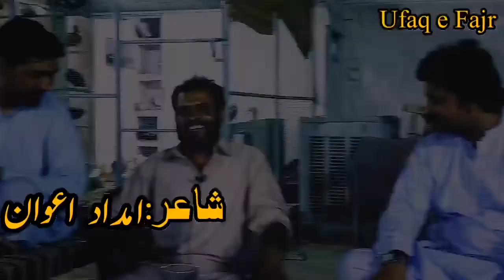Imdad Awan | امداد اعوان | Saraiki ghazal |Saraiki poetry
Imdad Awan is a great urdu Saraiki poet. He belongs to Alipur Muzaffar Garh Punjab Pakistan.  He is unique in diction and abhors traditional poetry.
He is popular among his contemporary poets.
The video is recorded by Ufaq e Fajr in Alipur in a poetic competition arranged by Ufaq e Fajr .
Visit our u tube Channel @ufaqefajr  to promote our literary work Thanks.